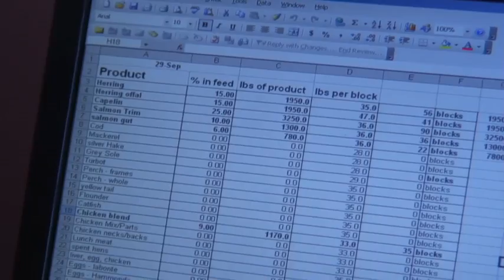Fur Farmer Profile: Catherine Moores